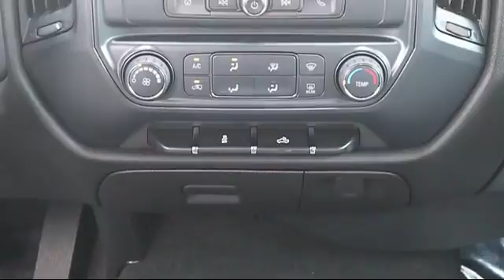2018 Chevrolet Silverado 1500 Crew Cab Custom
2018 Chevrolet Silverado 1500 Crew Cab Custom - Stock Number: 7W2B6938A - VIN: 3GCPCPEC4JG122777.

41975 U.S. 19 North